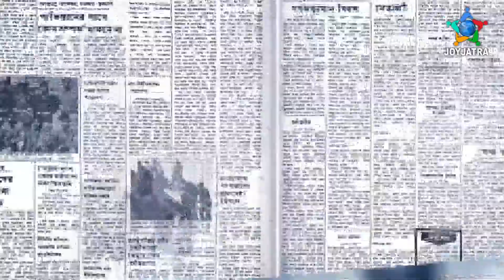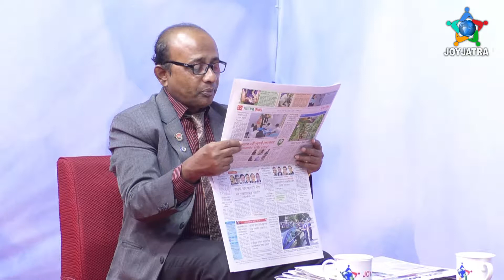জয়যাত্রা পত্রিকা বিশ্লেষণ পর্ব - ৬৬ || ০৩-১১-১৯ || জয়যাত্রা টেলিভিশন